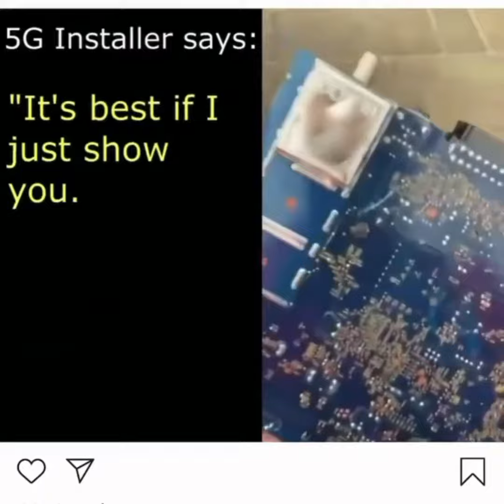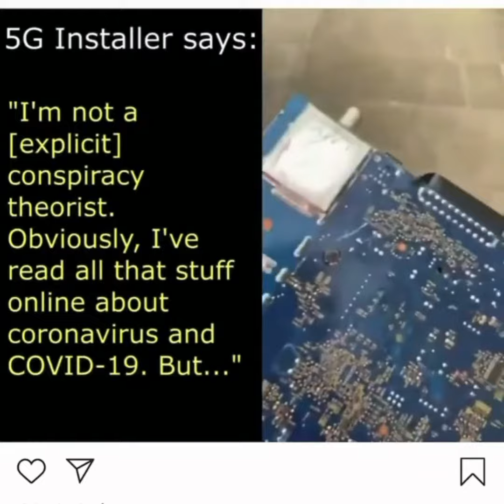5G Towers with Cov-19 circuits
Why would 5G Towers have 'Cov-19' written on their circuits while we told that covid 19 is airborne? 🤔